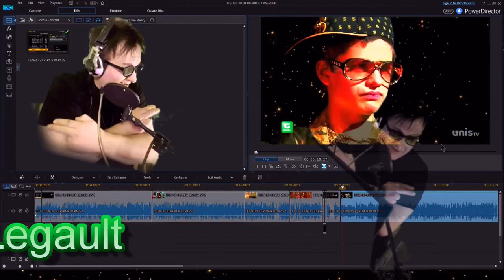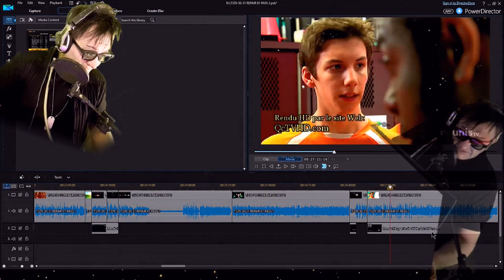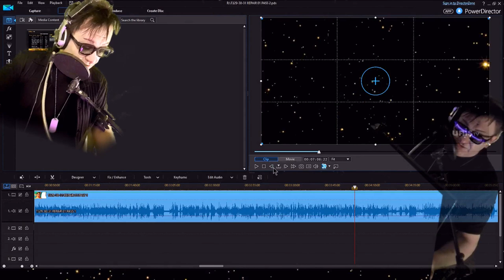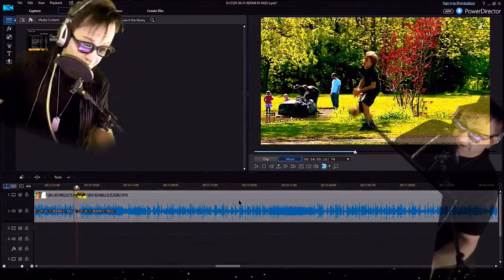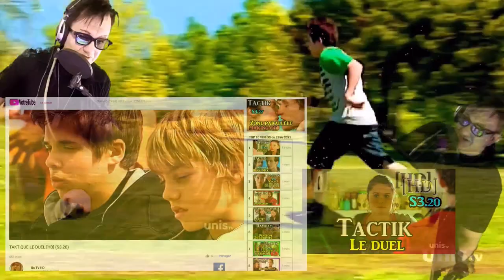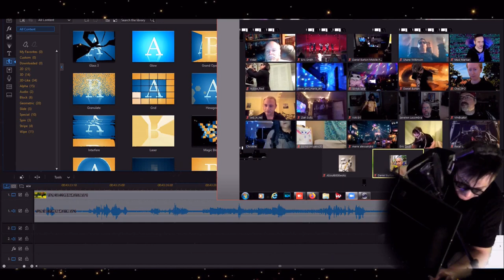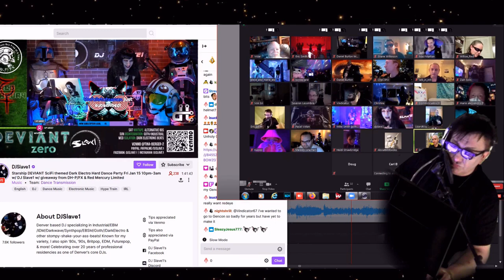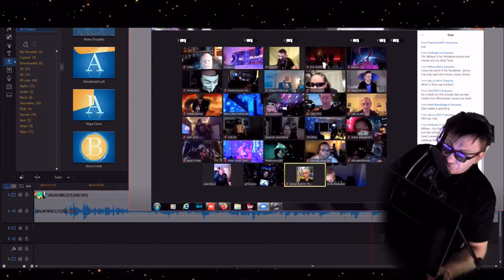PARTY EN 4D TACTIK S3.30 MAKING OF - ÉDITION VIDÉO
Saison 3, Épisode 30. À la gloire des vainqueurs. C'est le moment de la grande finale du championnat régional. Diego s'interroge sur ses motivations pour le football. Il rencontre alors Henri, un jeune garçon solitaire passionné de soccer. Lui apportera-t-il quelques réponses ? Théo se rend compte que ses anciens amis lui manque. Mettant en vedette: Frédérique Dufort (Dalie), Marie Turgeon (Delphine), Jean-Carl Boucher (Diego), Benjamin Chouinard (Théo), Alexandre Bacon (Mikaël), Antoine Desrochers (Henri), Frédéric Pierre (Reda) et Pier-Luc Funk (Samuel). 23mn45

Une production Jane Pixie Arts.